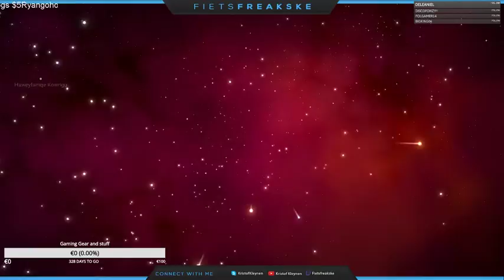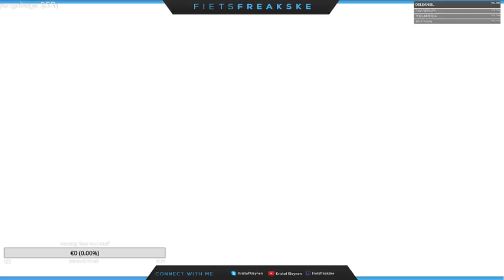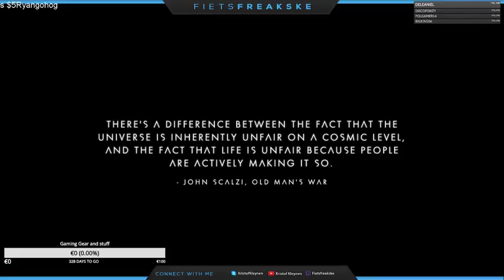Cyclist Army: Playing games and streaming NL/ENG